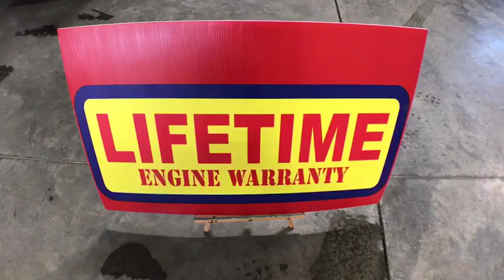2016 Ford Focus Canton, Waynesburg, Minerva, Steubenville, Carrollton, OH, Ohio F21647A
Ingot Silver U 2016 Ford Focus available in Carrollton, OH at Guess Buick Ford GMC. Servicing the Canton, Waynesburg, Minerva, Steubenville, OH area.

Lifetime Engine Warranty Included! LOOK AT THIS ONE..., Backup Camera, Cruise Control/Speed Control, Steering Wheel Controls, Keyless Entry, Satellite Radio/Siruis/XM, CD Player, 16 Painted Aluminum Alloy Wheels, 6 Speakers, Air Conditioning, AM/FM radio, CD player, Cloth Front Bucket Seats, Equipment Group 200A, Fully automatic headlights, Passenger vanity mirror, Power door mirrors, Power steering, Power windows, Radio: AM/FM Single-CD/MP3-Capable, Rear window defroster, Remote keyless entry, Steering wheel mounted audio controls, SYNC Communications & Entertainment System, Variably intermittent wipers. Clean CARFAX. CARFAX One-Owner. 26/36 City/Highway MPGbrbrWe are proud to offer Lifetime Engine Warranty an exclusive program to our customers. Each new or used car, truck or SUV will have a Lifetime Engine Warranty included at no cost to you! See us for details. *Program excludes diesel engines, commercial vehicles and vehicles sold as-is. It is the owners responsibility to perform the factory recommended maintenance to keep warranty in place. *Pricing and payments may include dealer discounts and all applicable rebates. You may not qualify for all rebates. or call !!!brAwards:br * 2016 KBB.com Brand Image AwardsbrReviews:brbr * Balanced ride and handling; quiet interior; attractive interior; abundant list of upscale and high-tech options. Source: Edmunds